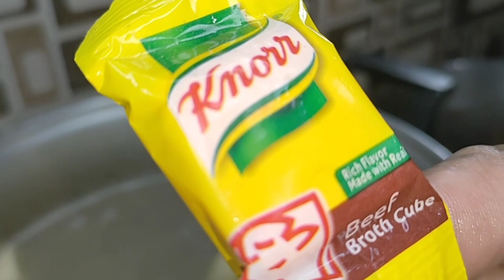Nilagang Baka (Filipino Beef Soup with Vegetables) | Bicol Style